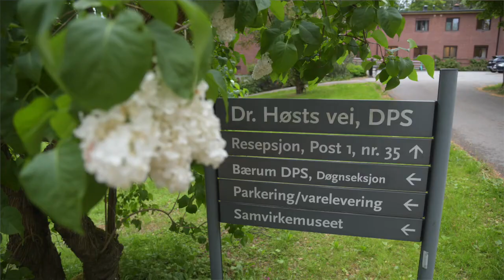Bærum DPS søker etter overlege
Bærum DPS poliklinikk 3 søker etter en faglig sterk, fleksibel overlege til sitt akuttambulante team.

Teamet inngår i en nyopprettet poliklinikk på Gjettum i Bærum, og er tverrfaglig sammensatt. Vi tar imot pasienter etter henvisning ved behov for rask vurdering.
Varierte arbeidsoppgaver, et hyggelig dynamisk arbeidsmiljø og faglige utfordringer i et godt kollegialt fellesskap er noe av det vi kan friste med.

Overlege Morten Olsen forteller mer i videoen.